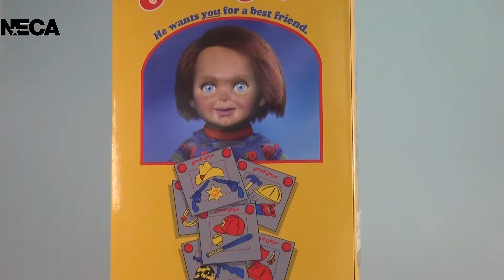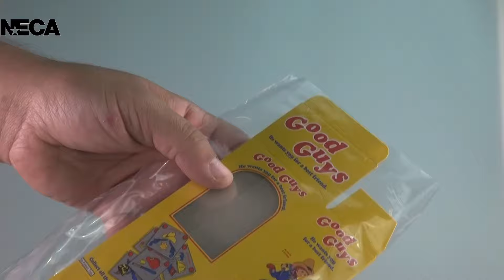Chucky - NECA Ultimate Chucky ❖ Collectorsspot #03 ❖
Heute präsentier ich euch den Ultimativen Chucky von NECA und wie Detailreich und wie viel zubehör der dabei hatt dürft Ihr gerne in meinen Review sehen. Nur schon mal ein kleiner Spoiler die Bewertungen bei Amazon und co sind nicht gelogen.